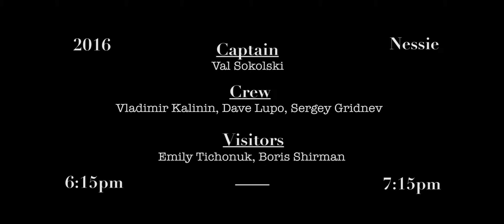Beer Can Race: Nessie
This is a compilation of timelapses and photos to follow Nessie in the beer can race.